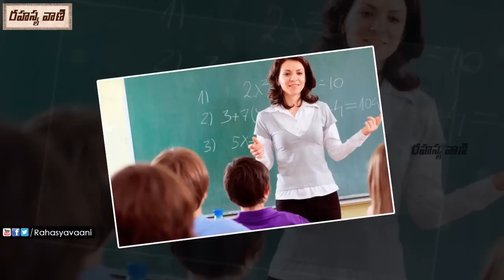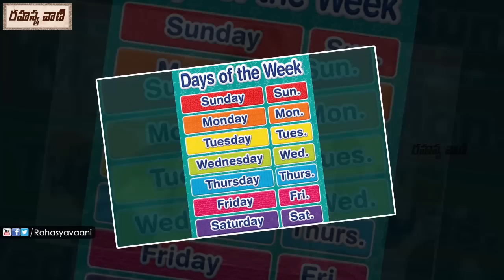జన్మించిన వారాన్ని బట్టి వారి వ్యక్తిత్వం ఇలా ఉంటుందట ! || Do You Know on Which Day You Were BORN?